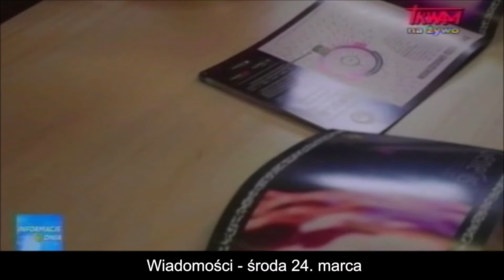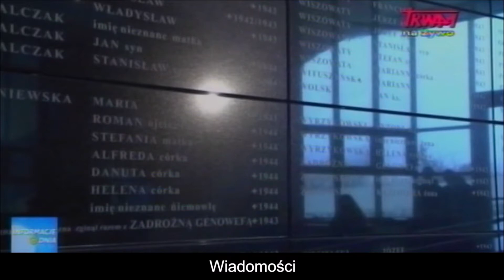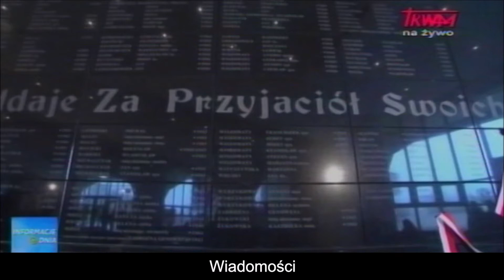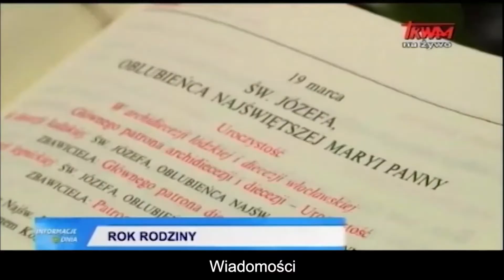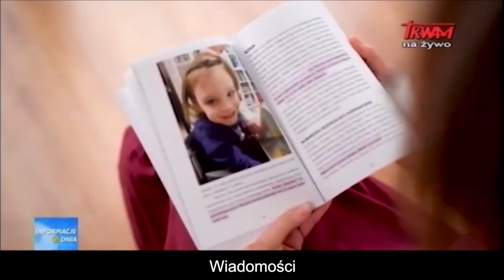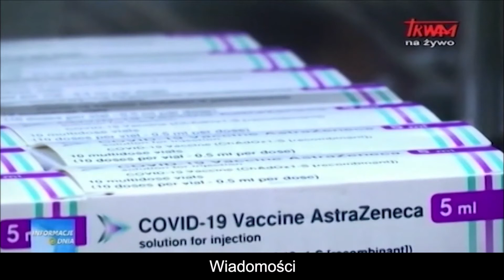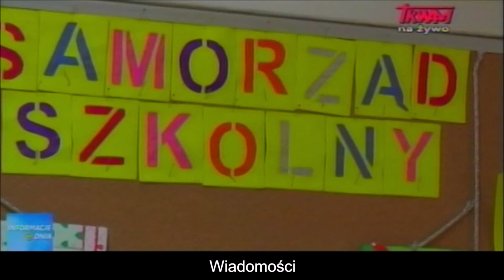Polish Studio (2021-03-27) - News from Poland